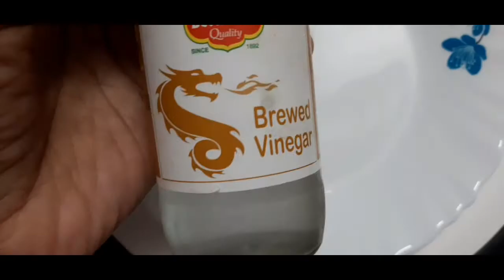కలాకంద్ స్వీట్ షాప్ లో లాగ రావాలి అంటే ఈ tips follow అవ్వండి|Kalakand sweet recipe|బెల్లంతో కలాకంద్